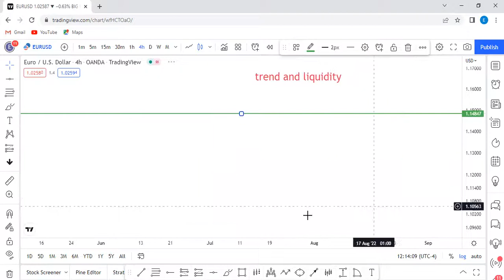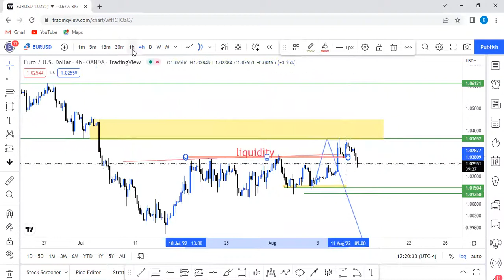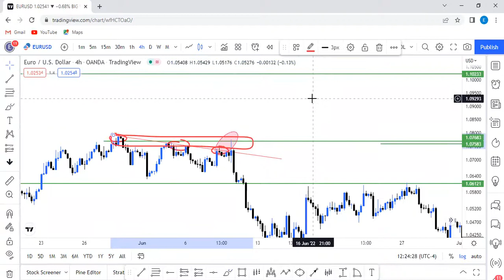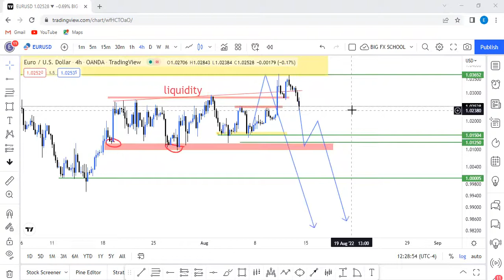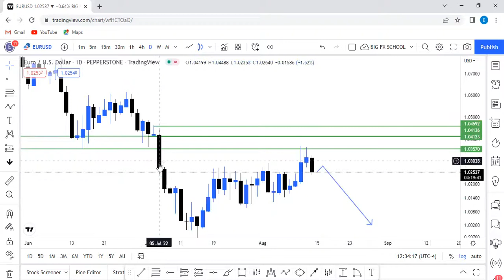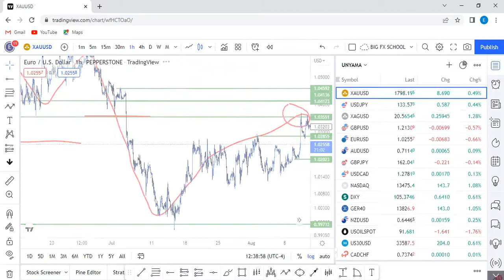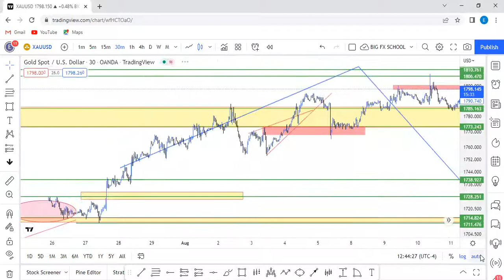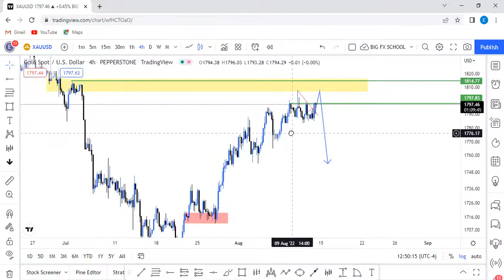Trend and Liquidity , the way Market Makers kills Retail Traders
@Diamond Platnumz
 @We Trade Waves
 @FXB UNIVERSITY
 @SIRJEFF DENNIS.
 @Ref Wayne
 @255 HABARI
@GIANT FX